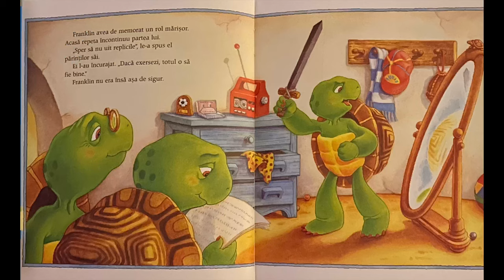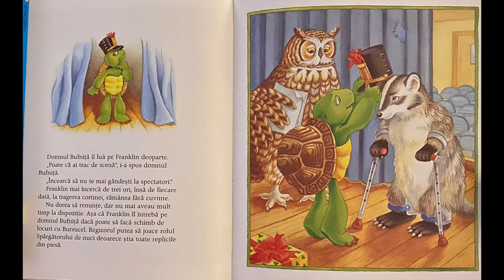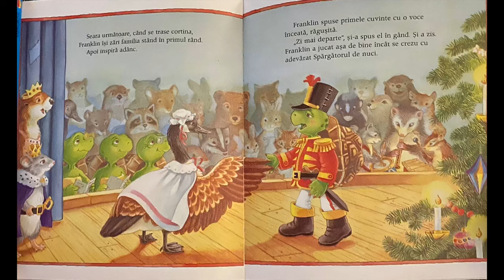FRANKLIN SI SCENETA DE LA SCOALA scrisa de Paulette Bourgeois si ilustrata de Brenda Clark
Editura Katartis